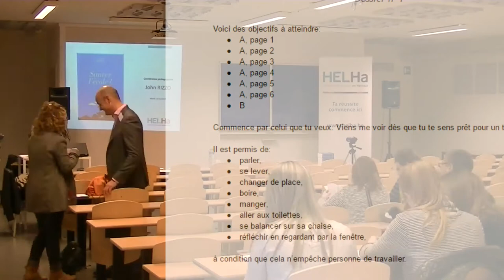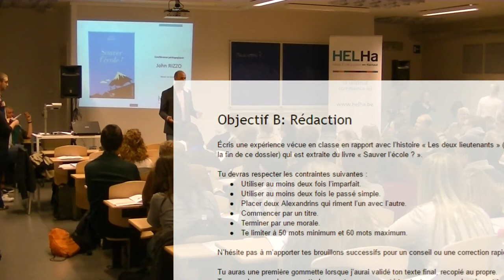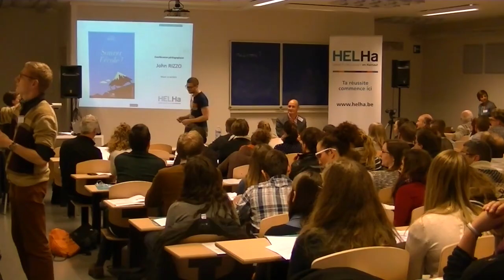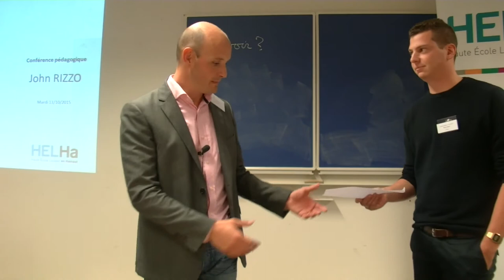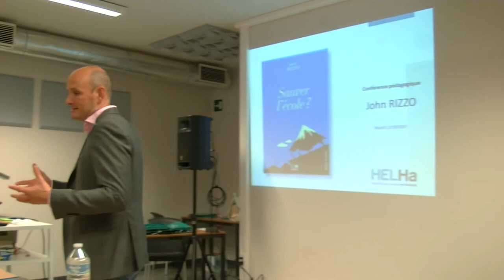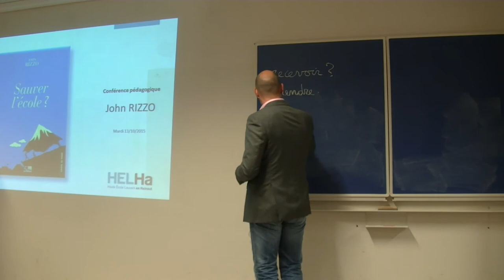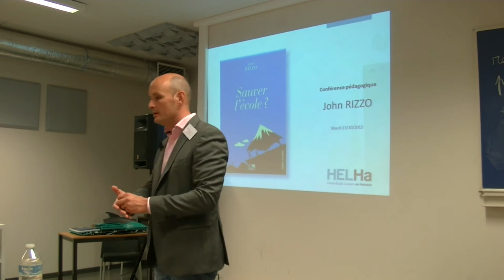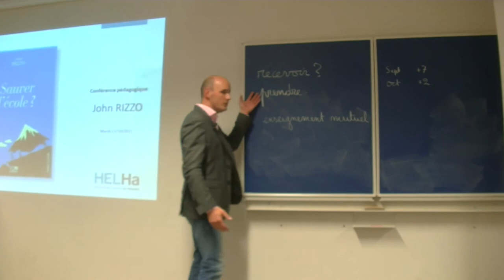John Rizzo - conférence HELHa 2015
Conférence donnée devant un public d'enseignants et d'apprentis enseignants à la Haute Ecole de Louvain en Hainaut.